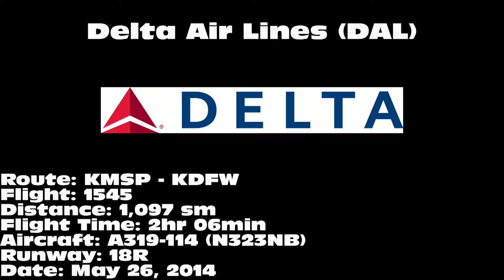Delta Air Lines A319-114 [N323NB]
Delta Air Lines A319-114 landing on 18R at Dallas/Fort Worth International Airport (DFW) on May 26, 2014